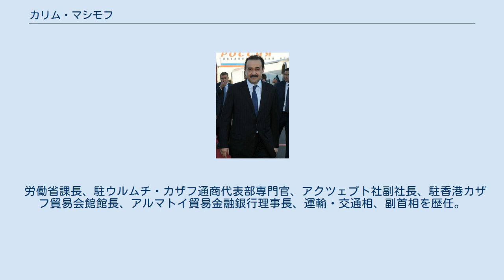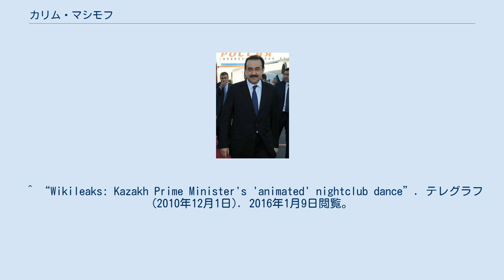カリム・マシモフ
カリム・カジムカヌリ・マシモフ（カザフ語: Кәрім Қажымұқанұлы Мәсімов, 1965年6月15日 -）は、カザフスタンの政治家。
カザフスタン首相（第7代・第9代）。
カザフスタン国家保安委員会議長。
 労働省課長、駐ウルムチ・カザフ通商代表部専門官、アクツェプト社副社長、駐香港カザフ貿易会館館長、アルマトイ貿易金融銀行理事長、運輸・交通相、副首相を歴任。
 2003年6月から大統領補佐官、2005年2月から大統領儀典局長、対外政策センター長、社会・経済分析課長、システム研究センター長を歴任。
 2006年1月～4月、第一副首相。
同年4月～10月、副首相兼経済・予算計画相。
同年10月～2007年1月、副首相。
 2007年1月10日、首相就任。
2012年9月24日、首相を辞任し、大統領顧問に就任。
 2012年9月～2013年1月、大統領府長官。
同年1月～2014年4月、大統領府長官兼国務長官代行。
 2014年4月2日、セリク・アフメトフ首相の辞任に伴い首相再任。
 2016年9月8日、首相を解任され、秘密警察のトップである国家保安委員会議長に就任。
 ウイグル人。
親中派として知られ、北京語言大学と武漢大学に留学経験がある。
 パトリス・ルムンバ名称民族友好大学を卒業。
法学者、経済学者。
英語と中国語を話す。
 既婚者。
3児を有する。
 ^ “FT ウズベクなど中央アジアの指導体制、大変動期に”. 日本経済新聞 (2016年9月9日). 2016年9月9日閲覧。
 ^ “Wikileaks: Kazakh Prime Minister's 'animated' nightclub dance”. テレグラフ (2010年12月1日). 2016年1月9日閲覧。
 ^ “Kazakh PM defends growing links with China”. ファイナンシャル・タイムズ (2009年12月28日). 2019年5月2日閲覧。
 ^ “哈萨克斯坦总理卡里姆·马西莫夫”. 人民網 (2008年10月23日). 2019年5月2日閲覧。